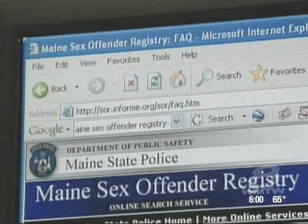Committee Examines Sex Registry Changes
The Legislature's Criminal Justice Committee meets to examine proposed changes to the state's sex offender registry. News 8's Michelle Frey reports.